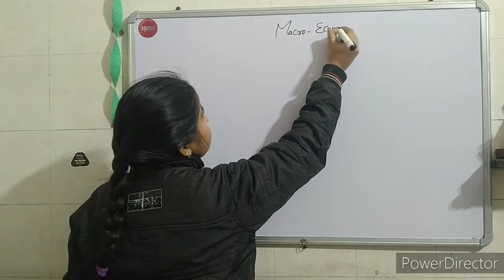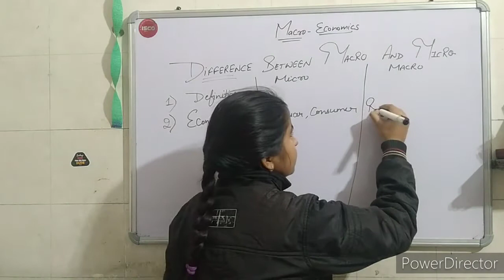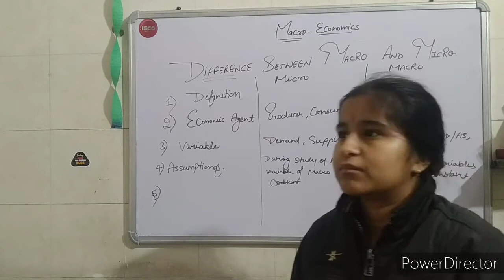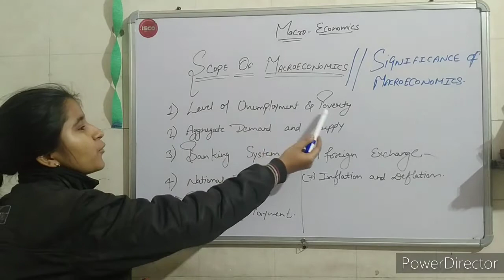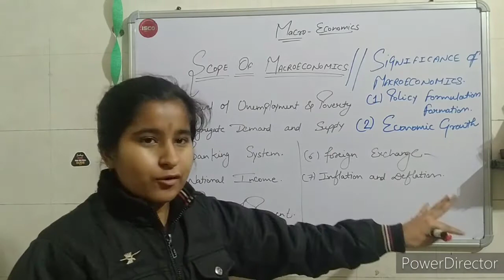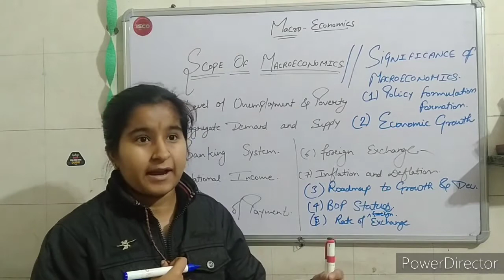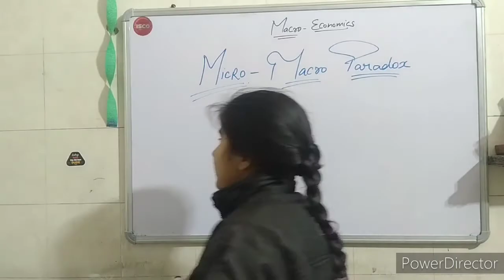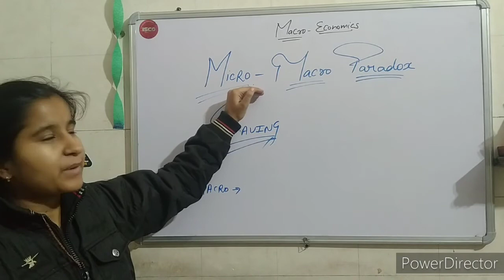Difference Between Macro and Micro , Scope and Significance of Macroeconomics Ch - 1st MacroEco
This is ch 1 of Macroeconomics